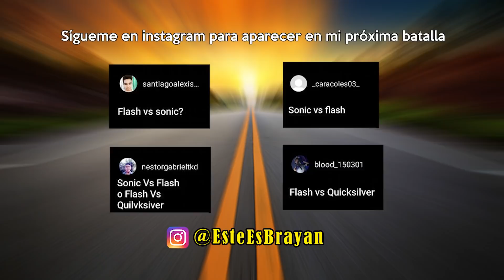Flash vs Quicksilver vs Sonic vs Dash - Batalla de Rap | This is brayan Ft. Zarth Rap, Raw14, Andrés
¿Flash o Quicksilver o Sonic o Dash?